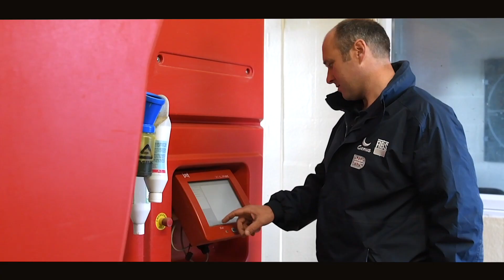Get Your Robots Ready For Winter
Bas Van Santan, ForFarmers UK Robotic Performance Manager explains why robotic producers should pay particular attention to robotic milker settings throughout the seasons.

If robot settings are not reviewed this can dramatically affect performance and efficiency due to under or over feeding.

The ForFarmers OptiRobot system allows our Robotic Specialists to analyse data, from six different robot manufacturers, in order to help our customers get the best results from their setup.

Timings
00:00:00 Why update robot settings ready for winter
00:00:26 If robot settings are not updated
00:00:36 Preparing for winter
00:01:35 ForFarmers OptiRobot
00:02:19 ForFarmers Robotic Specialists

𝗖𝗼𝗻𝘀𝗶𝗱𝗲𝗿𝗶𝗻𝗴 𝗮 𝗰𝗮𝗿𝗲𝗲𝗿 𝗮𝘁 𝗙𝗼𝗿𝗙𝗮𝗿𝗺𝗲𝗿𝘀?